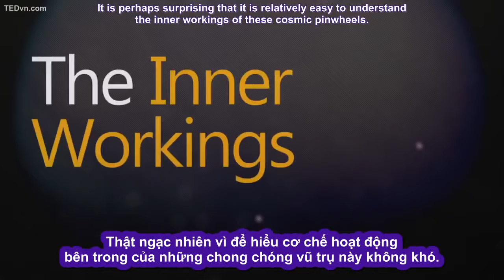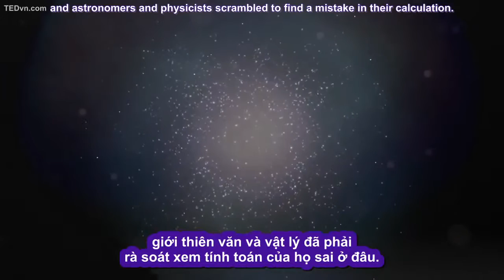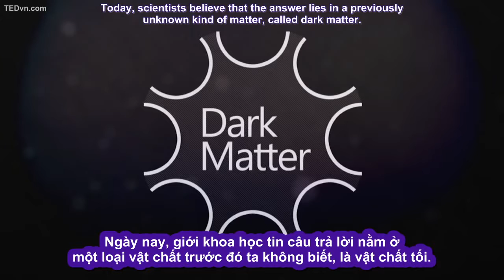[TED Ed Vietsub] Vật chất tối: Sự giải thích cho tốc độ các ngôi sao - Don Lincoln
Trích TED-Ed: "All the stars in a spiral galaxy rotate around a center -- but to astronomers, the speed that each star travels wasn't making sense. Why didn't stars slow down toward the edges as expected? Don Lincoln explains how a mysterious force called dark matter is (possibly) the answer -- and why the search for an answer matters."

Lesson by Don Lincoln, animation by RocknRoll Animation.